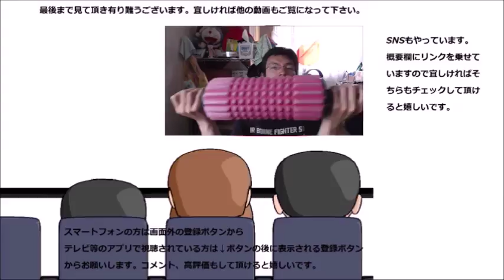サントリー クラフトボスホットを飲んでみた ボスのお恵みに心も温かくなります！！